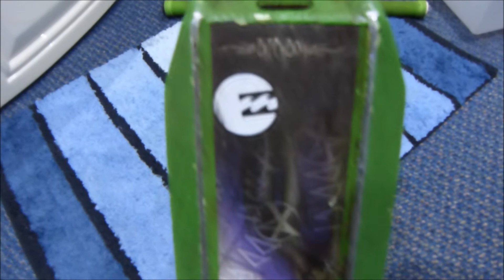My Set Up With Sam Carter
song: little comets october